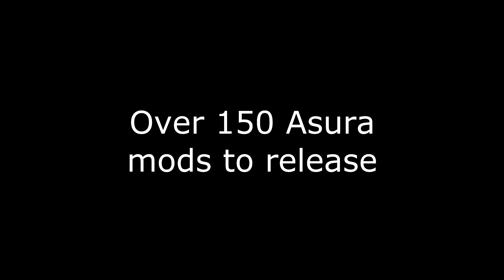ASURA'S WRATH X DOA5LR - ASURA ARMLESS PACK OFFICIAL RELEASE ! v6.0 (Full Showcase)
After long months of work you can finally enjoy the first pack of Asura !
More informations inside the ReadMe.txt.